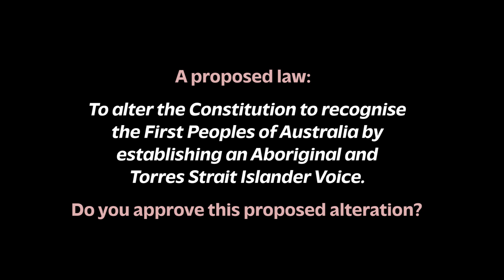Join Us. It's Time. | Yes23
It's time to recognise Aboriginal and Torres Strait Islander people in the Constitution as our First Australians. By saying yes, we get to connect more than 65,000 years of continuous culture to our 122 year old nation.